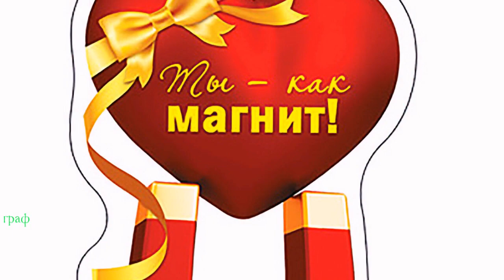391.Александр Чурей – Весна запоздалая. НОВИНКИ ШАНСОНА.